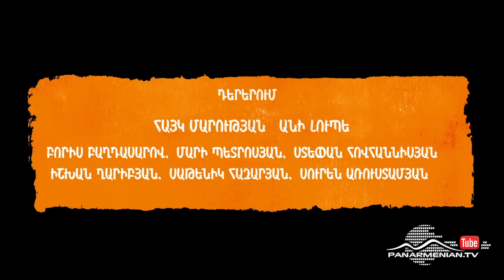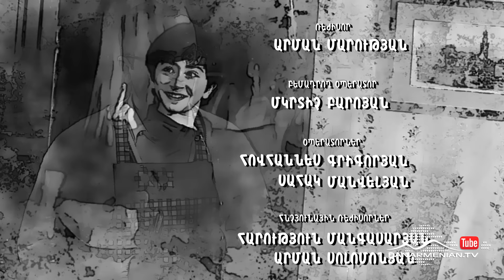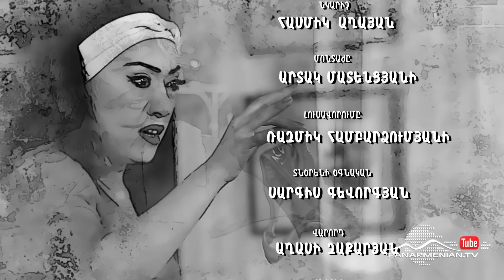Ազիզյանները 2, Սերիա 15 / Azizyans / Azizyanner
Ռուզանը  Լևոնի  դարակից  ծխախոտ է գտնում: Ռուզանը և Գառնիկը միասին  ծրագիր են  մշակում, թե  ինչպես  պատժեն  Լևոնին: Ազատը հերթական անգամ գումար վաստակելու   նպատակով  որոշում  է  Ուկրաինայից մերկապարուհիներ  բերել Հայաստան:

Рузанна, нашла сигареты в ящике Левона. Рузанна и Гарник, думают как наказать Левона. Азат, чтобы заработать денег в очередной раз решает из Украины привезти стриптизерш в Армению.

Ruzanna, found cigarettes in a locker of Levon. Ruzanna and Garnik think how to punish Levon. Azat, in order to earn money, decides to bring a strippers from Ukraine to Armenia.